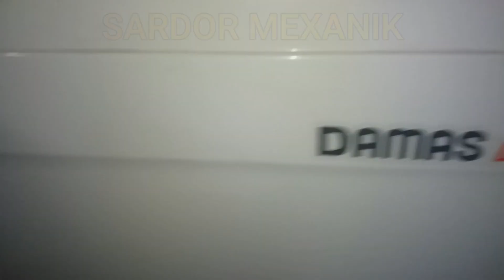ДАМАС ХАДАВОЙ РЕЗИНАЛАРНИ АЛМАШТИРИШ! ЗАМЕНА РЕЗИНЫ ДАМАС ХАДАВОЙ!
Hurmatli obunachilar ushbu video yoqqan bo'lsa   OBUNA bo'ling va LIKE  tugmachasini bosishni ham unutmang .

KANALIMIZ YOQQAN BO'LSA OBUNA BO'LISHNI VA DO'STLARNI HAM TAKLIF ETISHNI UNUTMANG!!!